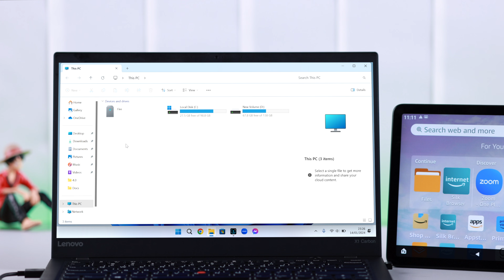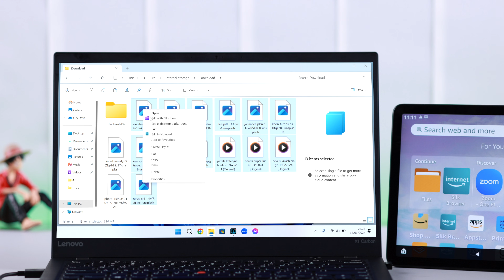Amazon Fire Tablet: How to Transfer Files From Windows! [Photos and Videos]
Can’t Move Photos/Video/Documents/Music or any other files from Amazon Fire Max 11 to Windows 11 Laptop/Desktop Computer? Want to send a copy of some files to Amazon Fire Tab from Windows but unable to connect them properly? Worry Not, The Fix369 Team has your back.

In this video, We will show you the 4 precise steps you need to follow to transfer Images, Videos, Documents, Audio, or any files from a Windows 11 PC to an Amazon Fire Max 11 Tab or Vice Versa effectively. However, we have used an Amazon Fire Tab Max 11 for this video purpose. This process will work for any Amazon Fire Tab.

0:00 Can you Transfer Files between Windows and Amazon Fire Tab?
0:16 Step 1: Connect Amazon Fire Tab to Windows 11 using USB Cable
0:25 Step 2: Enable File Transfer in Amazon Fire Tab
0:39 Step 3: Transfer Files from Amazon Fire Tab to Windows
1:03 Step 4: Transfer Files from Windows to Amazon Fire Tab